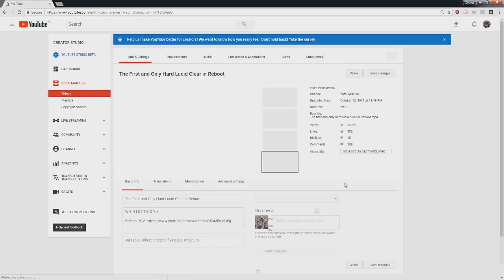"Hard Lucid is Mathematically Impossible in Reboot"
curb your maths